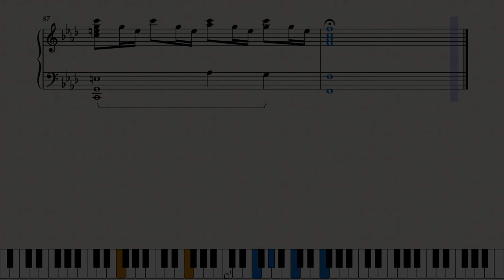Delicate Structures, based on Weekly Improv #19 | Batikan Iscan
Hey everyone! I'm proud to share the first completely original non-improvisation/non-cover piece of 2022! It was a long time coming and I'm very proud of how it turned out. It was a great opportunity for me to develop a motif and use different left hand patterns. Hope you like it!